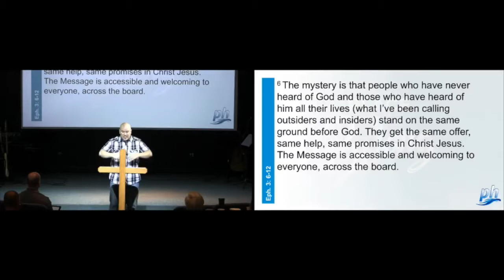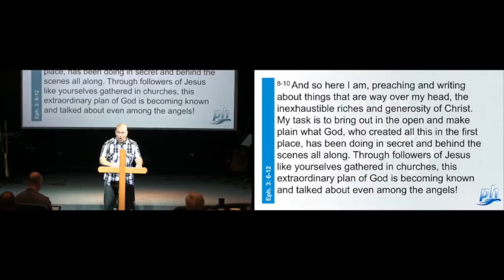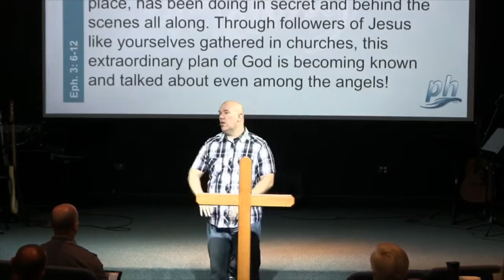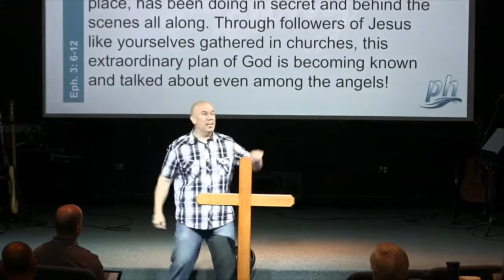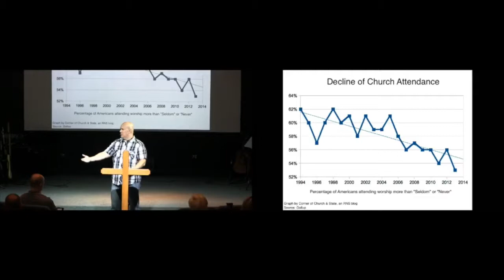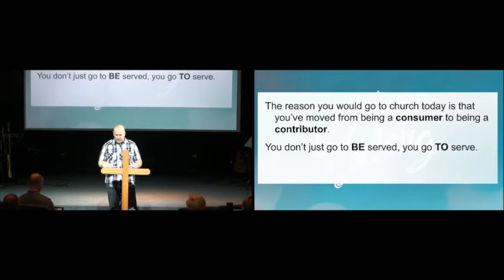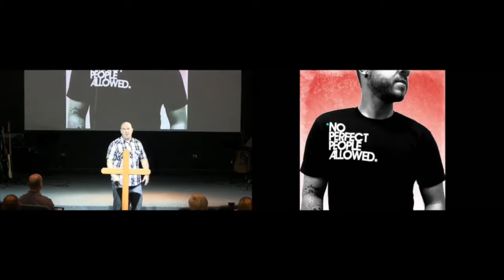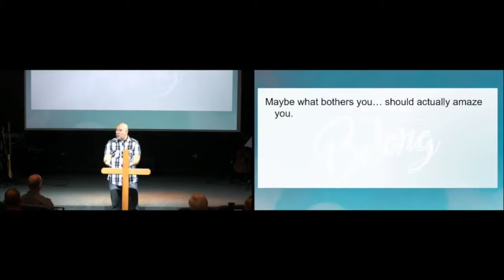Sept. 17, 2017: "A Place To Belong" by Matt Mitchell